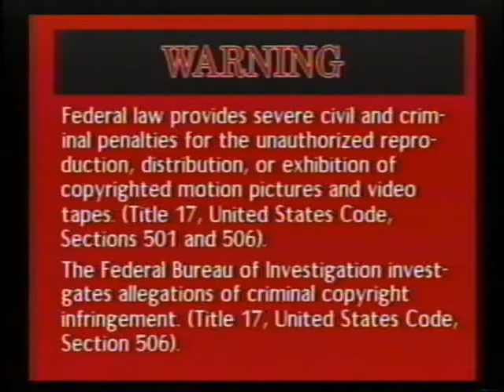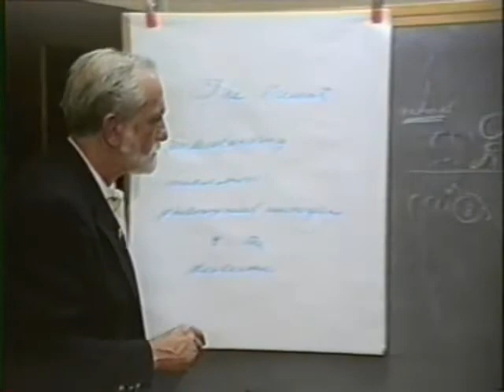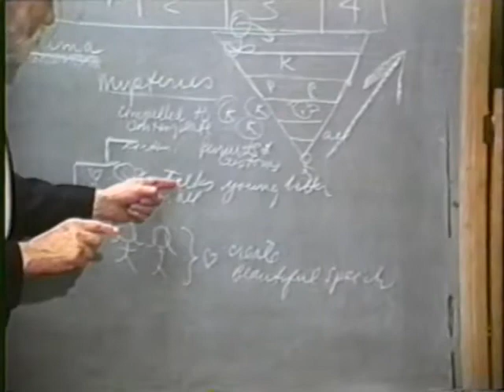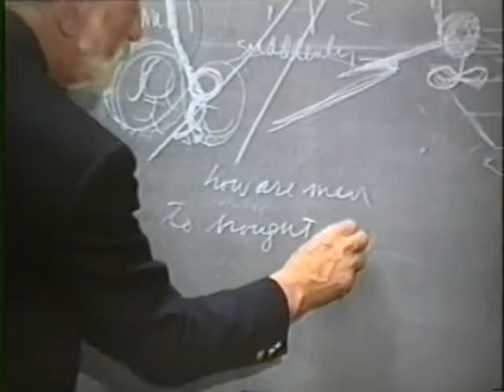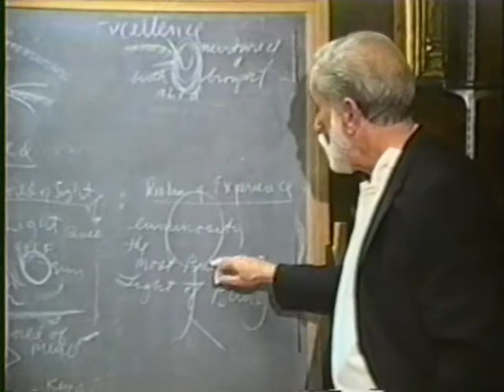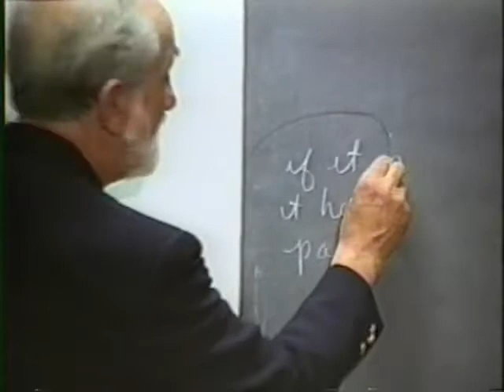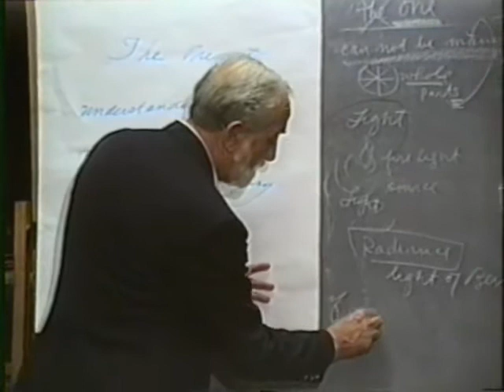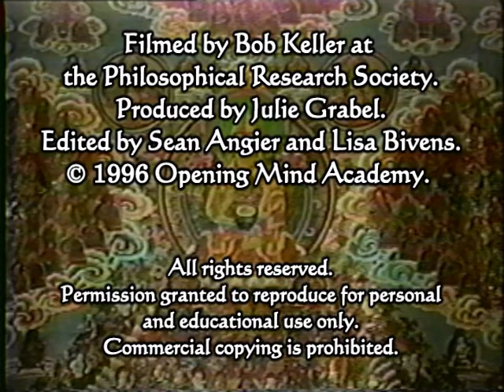1996-02-27 NSPRS 026 - The Present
Pierre Grimes and the Noetic Society -- 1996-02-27 NSPRS 026 - The Present
Understanding, Meditation, Philosophical Midwifery, and the Dialectic. Thanks to Bob Keller for filming, Julie Grabel Postel for producing and funding, and Sean Angier and Lisa Bivens for editing and digitizing from VHS to DVD.